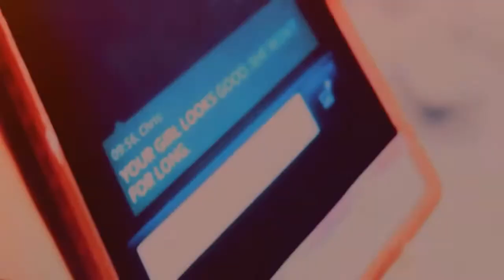Carrie & Sue || I'd be lost without you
(Carrie White/Sue Snell)

Show:Carrie 2013
Song:I Don't Wanna Let You Go - Ross Copperman
Characters:Carrie And Sue